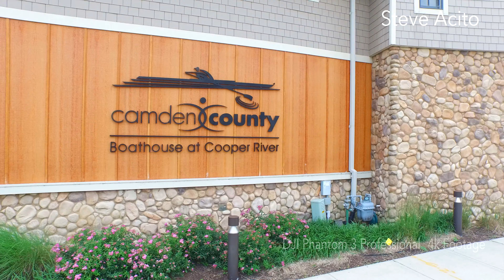Steve Acito 4k UAS Reel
Steve Acito
BluewireMedia.com